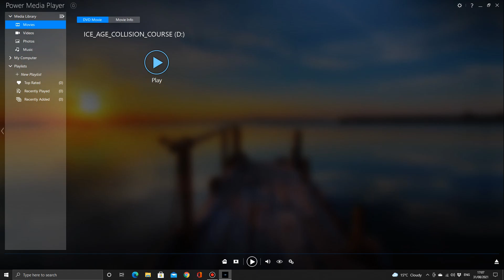Opening to Ice Age 5: Collision Course UK DVD (2016)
Here is the opening to the 2016 UK DVD of Ice Age 5: Collision Course.

1. 20th Century Fox Home Entertainment logo
2. By Purchasing this DVD
3. DVD Menu
4. This is copyrighted material
5. 20th Century Fox logo
6. Blue Sky Studios logo

Copyright goes to Fox.